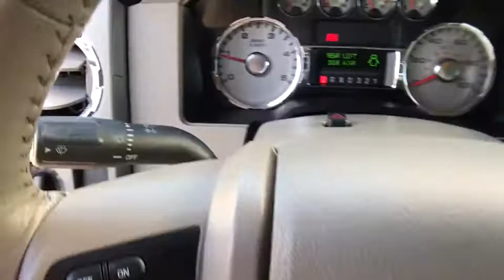2008 FORD SUPER DUTY F-350 SRW Redding, Eureka, Red Bluff, Chico, Sacramento, CA 8EB18036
2008 FORD SUPER DUTY F-350 SRW
2008 FORD SUPER DUTY F-350 SRW 4WD CREW CAB - Stock#: 8EB18036 - VIN#: 1FTWW31R98EB18036

XLT trim. iPod/MP3 Input, CD Player, 4x4, Hitch, Chrome Wheels, The Super Duty impresses as one highly refined tool, and not merely a truck. -KBB.com. AND MORE!br /br /KEY FEATURES INCLUDEbr /4x4, iPod/MP3 Input, CD Player, Trailer Hitch, Chrome Wheels. MP3 Player, 4-Wheel ABS, Tire Pressure Monitoring System, 4-Wheel Disc Brakes, Trip Computer. br /br /EXPERTS REPORTbr /Edmunds.com explains Serious work capacity, a comfortable cabin, an abundance of useful features and refined road manners make the Super Duty a serious contender for the top heavy-duty pickup title.. br /br /BUY FROM AN AWARD WINNING DEALERbr /Are you browsing other Mt. Shasta or Red Bluff Chevrolet dealerships? Don't buy until you visit Lithia Chevrolet of Redding. Our inventory includes the popular Chevy Cruze, the versatile Chevy Suburban and the powerful Chevy Silverado pickup truck. Browse our entire inventory of cars, trucks and SUVs. If you find one that you like, schedule a test drive at Lithia Chevrolet of Redding today! br /br /Please confirm the accuracy of the included equipment by calling us prior to purchase. br / Some of our Pre-Owned vehicles may be subject to unrepaired safety recalls. Check for a vehicle's unrepaired recalls by VIN at